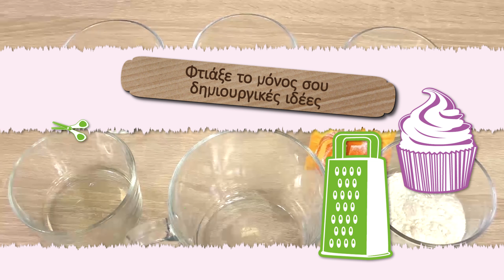Εύκολο μπισκότο στο φούρνο μικροκυμάτων με κομματάκια Oreo!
Aν σας αρέσει το βίντεο μπορείτε να πατήσετε ‘’Μου αρέσει ‘’  ή να αφήσετε ένα ωραίο σχόλιο! Και μη ξεχνάτε να μοιραστείτε το βίντεο με τους φίλους σας !